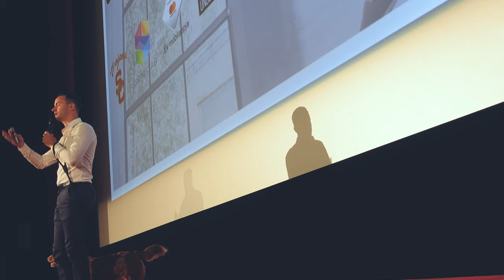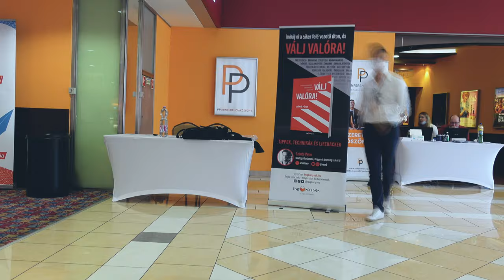LÉGY JELEN ✖️ Válj valóra! #21 ✖️ SZÁNTÓ PÉTER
Mai móttó: „Nem lehet problémákat ugyanazzal a gondolkodásmóddal megoldani, amivel létrehoztuk őket” - Albert Einstein

 A tudatos jelenléthez szimplán annyi kell, hogy figyelmünket olyannyira a jelen pillanatra összpontosítjuk, mintha az életünk függene tőle. Ehhez a meditáció jó tud lenni. Ne aggódj, könnyű kezdeni, appok, hangoskönyvek. Adok tippeket a videó végén a life hackeknél. De, hogy egyet írjak is, akár annyit is tehetsz, hogy becsukod a szemed és 5 mély levegőt veszel. Csak kezd el! És  nézd meg a vlogom 😎.